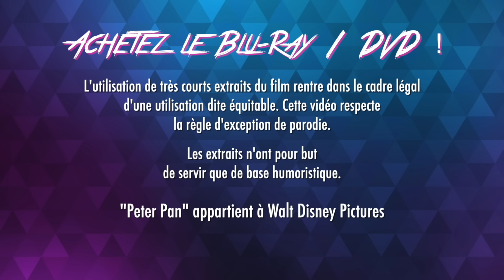PAYS IMAGINAIRE OU ÎLE DU MEURTRE ORGANISÉ ? - PETER PAN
Heureusement que petit je voyais pas les choses sous cet angle. Enfin j'espère...

Souillon à bord.

➜ Copyright :
"Peter Pan" appartient à Walt Disney Pictures.